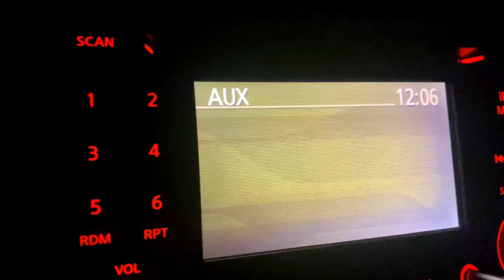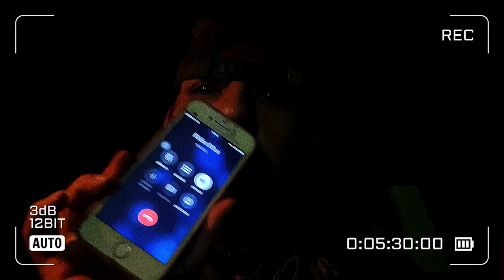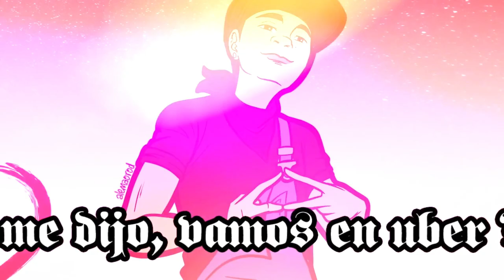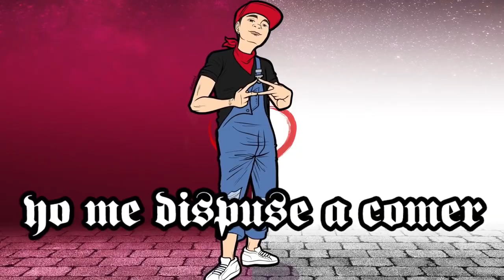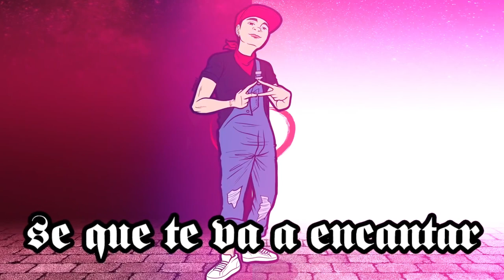PRESENTACION EN MULTIMEDIOS | DE TRAS DE CAMARAS | KINGS DEL WEPA